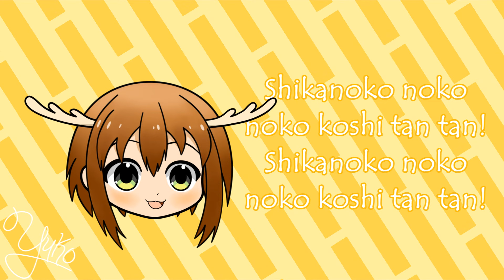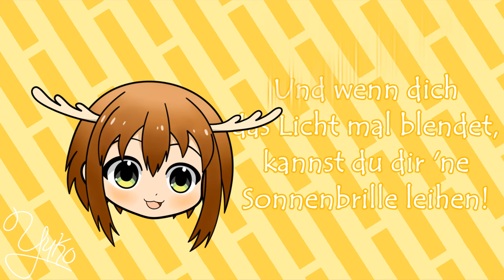FULL VERSION ♫ My Deer Friend Nokotan – Opening ♫ “Shikairo Days” [German Cover]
So!!
Da mein letztes Cover so gut bei euch angekommen ist, hab ich nun auch die Full Version davon gecovert!! Eure vielen lieben Kommentare haben mich riesig gefreut!! Vielen Dank dafür ♡

Lieder zu singen, bei denen ich meine Stimme verstelle, fällt mir aus irgendeinem Grund leichter. Ich fand es lustig und es hat mir viel Spaß gemacht, die Aufnahmen für dieses Cover zu machen! :D

Ich hoffe, dass es euch gefällt und wünsche viel Freude beim Anhören!

Liebe Grüße
Yuko ♡

☆ CREDITS ☆
Song: シカ色デイズ (Shikairo Days)
Anime: My Deer Friend Nokotan (Shikanoko nokonoko Koshitantan)
Opening
Original Artist: シカ部 (Deer Club)
Vocals/ German Lyrics/ Mix/ Video: Yuko

☆ LYRICS ☆
Nun, shika noko noko noko koshi tan tan!
Shika noko noko noko koshi tan tan!
Shika noko noko noko koshi tan tan! Nun!

Seh' ich da ein Reh vor mir?
Das ist ja ein verrücktes Tier!
Wie's hüpft und springt, so motiviert!
Was will es denn hier?
Sucht nach einem Abenteuer! Wirkt auch nur etwas bescheuert.
Ist manchmal ein bisschen seltsam, aber sehr süß!
Vor so langer Zeit, da kam es in Japan an!
Mit 'ner Menge Reh-Kräckern in der Hufe oder Hand!
Sieht aus wie ein Karibu,
ist weder Rentier noch 'ne Kuh!
Doch gibst du ihm 'ne Chance, winkt es dir nett zu!
Kommt mit, ich lad' euch zum Tanzen ein!
Dann wird die Sonne auch scheinen!

Ich zähl' bis 100 und noch weiter, nun nun!
So viele, verwirrende, unmögliche Reh-Tage!
Mit dem Kopf durch die Wand, ins Chaos!
Unsere Reise wird turbulent!
Ich zähl' bis 1000 und noch weiter, nun nun!
Durch Zufall erfahren wir unglaubliche Reh-Tage!
So aufregend, unerwartet!
Alles und noch mehr!
All das hier teil' ich mit dir!
Werde täglich motiviert, wenn du mich anlachst!
Ganz egal, was kommen wird, bist du bei mir, schaff' ich das!
Diese Tage werden bunt und sind voller Spaß!
Bist du bei mir, wird noch so viel passieren!

Shikanoko shika katan! Ist das alles nur ein Zufall?
Nein, oh nein! Das kann nicht sein, ich kann mehr als ihr glauben wollt!
Alles, was sie tut, übersteigt, was man sich denken könnte.
Geht mal etwas schief, dann beamt sie sich weg?!
Herzlich willkommen! Tritt gern uns'rem Reh-Club bei!
Willst du auch ein Reh sein? Das ist nicht so leicht!
Gehst nun in die Oberstufe, bist ein Reh von Kopf bis Hufe!
Kräcker in die Hand und dann sag' laut: „Cheese“!
Kommt mit, wir singen ein Lied zusamm'!
Sodass es jeder hören kann! Dort und überall!

Wahnsinn! Ist das ein Kompliment?
Spaßig, freu' dich, genieß den Moment!
Preise dieses Reh! Der Himmel hat es uns geschenkt!
Freue dich, das Kind des Reh-Gottes ist hier!

Sag' mir, ist es naiv ihr zu glauben?
Sie leuchtet, sie leuchtet!
Uns're Jugend strahlt so hell!
Und wenn dich das Licht mal blendet,
kannst du dir 'ne Sonnenbrille leihen!
So aufregend, unerwartet!
Dies ist ein Mensch-und-Reh-Programm! Es
macht noch mehr Spaß sind wir zusamm', denn